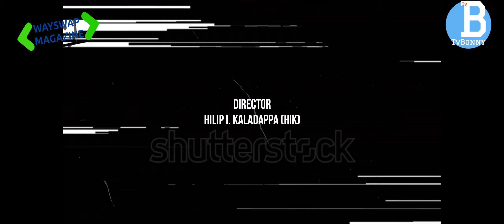BI_Series: Bonny Bumu Road With Ama-Senibo Hon. Adonye H. Wilcox & Onimi Kabaka Brown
On Bonny Influence Series the program that satirizes Bonny Kingdom to its fullest.

We speak to the Community Leasing Officer (CLO) Ama-Senibo Hon. Adonye Harold Wilcox & Mr. Onimi Kabaka Brown Julius Bergers site personnel.